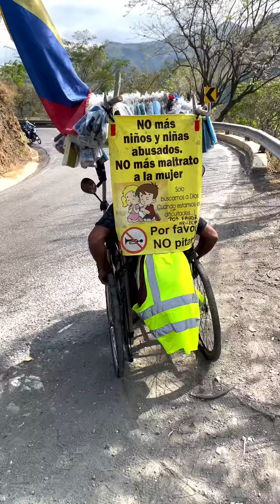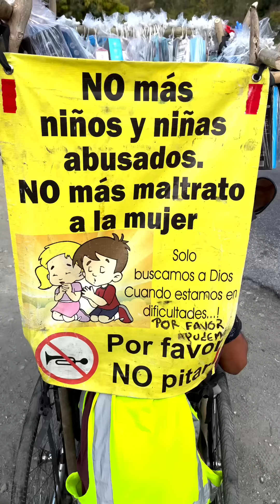Lleva 10 Días Viajando En Su Silla De Rueda De Medellín Rumbo A Cúcuta El Señor Luis Galvis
Lleva 10 Días Viajando En Su Silla De Rueda De Medellín Rumbo A Cúcuta.

Me Encontré al Señor Luis Galvis subiendo de Aguachica-Ocaña en su Silla de Rueda. Si lo ves ayúdalo en el camino.
Dios lo guarde en carretera rumbo a Cúcuta